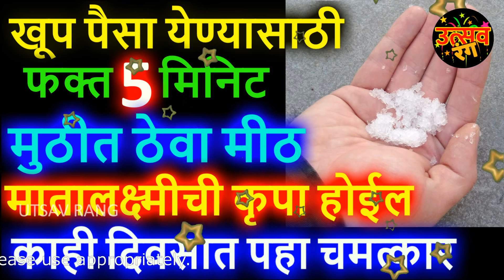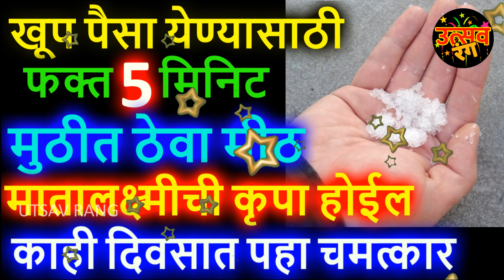खूप पैसा येण्यासाठी फक्त मिनिट मुठीत ठेवा मीठ मातालक्ष्मीची कृपा होईल काही दिवसात पहा चमत्कार